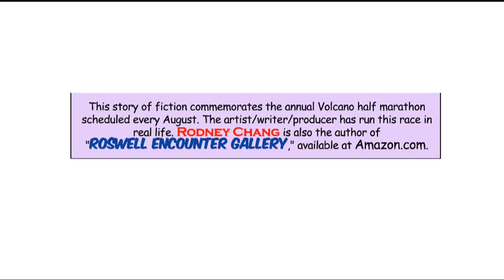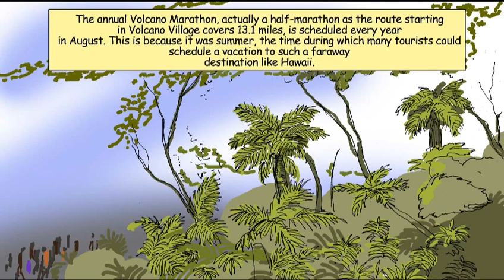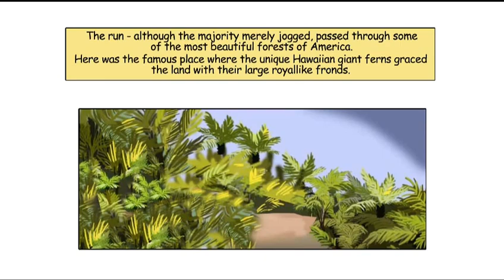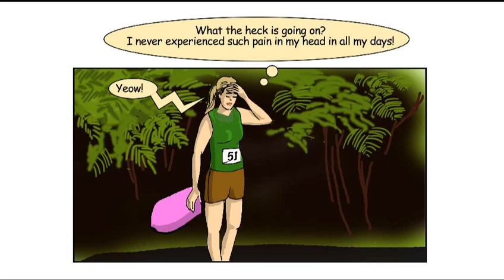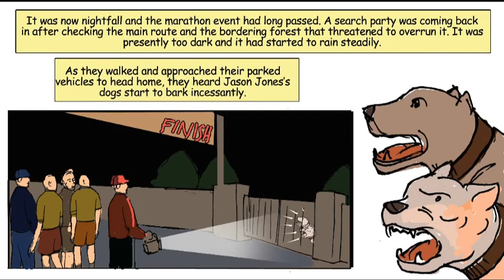BETTER LATE THAN NEVER- A Comic Film By Rodney Pygoya Chang.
To view more art films by Pygoya, visit Truly Virtual Web Art Museum at LastPlace.com